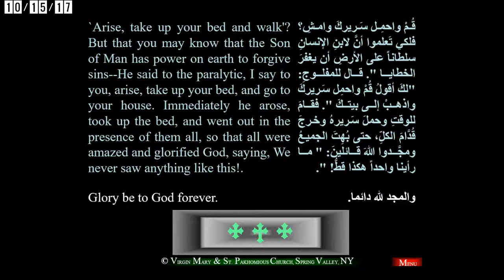Forgiveness - Fr Morcos Daoud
Forgiveness
Fr. Morcos Daoud

Mark 2:1-12

Jesus Forgives and Heals a Paralyzed Man

2 A few days later, when Jesus again entered Capernaum, the people heard that he had come home. 2 They gathered in such large numbers that there was no room left, not even outside the door, and he preached the word to them. 3 Some men came, bringing to him a paralyzed man, carried by four of them. 4 Since they could not get him to Jesus because of the crowd, they made an opening in the roof above Jesus by digging through it and then lowered the mat the man was lying on. 5 When Jesus saw their faith, he said to the paralyzed man, “Son, your sins are forgiven.”

6 Now some teachers of the law were sitting there, thinking to themselves, 7 “Why does this fellow talk like that? He’s blaspheming! Who can forgive sins but God alone?”

8 Immediately Jesus knew in his spirit that this was what they were thinking in their hearts, and he said to them, “Why are you thinking these things? 9 Which is easier: to say to this paralyzed man, ‘Your sins are forgiven,’ or to say, ‘Get up, take your mat and walk’? 10 But I want you to know that the Son of Man has authority on earth to forgive sins.” So he said to the man, 11 “I tell you, get up, take your mat and go home.” 12 He got up, took his mat and walked out in full view of them all. This amazed everyone and they praised God, saying, “We have never seen anything like this!”